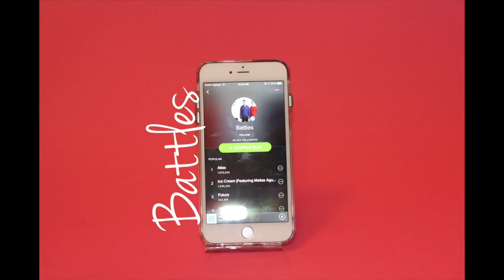FAVORITES: First Favorites! January & Current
Welcome to my first favorites video!

Thank you for checking out my video! I wanted to do something other than sitting in front of the camera for 15 minutes, so I whipped this up. Let me know what you think! Will be brainstorming more ideas~

~FAVORITES~
Pluto Glass Water Flask

What's inside January box:
Kueshi moisturizing toner
Skin&Co Roma Truffle Therapy Serum
Flat makeup brush
3-in-1 cleaner
Lollipops Eye Pencil

BioSilk Leave-in Conditioner *NOT CF, NO LONGER RECOMMEND* Now I use It's a 10

I chose Bright Crystal Absolu by Versace

Tru.che Jewelry
Bar earrings
Moon earrings

Fresh eye gel *NOT CF, NO LONGER RECOMMEND* Now I use Kate Somerville
iPhone 6+
Gone Girl (the novel)

xo